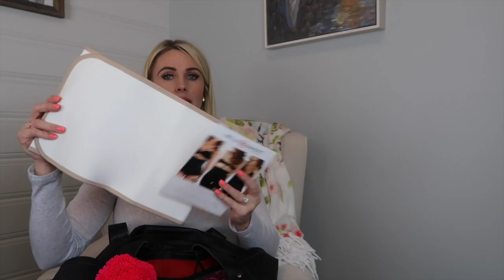What's in my hospital bag? Official Name reveal!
I'm freaking out that i'm 38weeks pregnant, basically almost #39 weeks!! Time has gone so fast!! It's crazy to think that at any moment baby ELLIOT could join us!!!